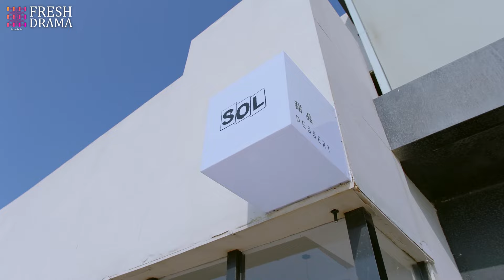【Multi-sub】EP09 Love is the Sunshine | My Crush is a Sweet Shop Manager. | Zhou Jun Wei, Jin Zi Xuan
Synopsis:
As manager of a dessert shop, Cheng Mu has only one desire: to make his shop the best in the business. Working hard to make that dream come true, Cheng Mu is overjoyed when his shop begins to grow in popularity. But with that popularity comes the attention of those he would rather avoid, namely snobby food bloggers who think more of themselves than the food they’re reviewing.

Among the most popular food bloggers is Jiang Si Han, a wealthy food blogger with a dedicated following. Following the rumors surrounding Cheng Mu’s shop, Si Han arrives to find out for herself what all of the fuss is about. Skeptical at first, Cheng Mu’s delicious desserts eventually win Si Han over. Of course, having a kid as cute as Rui Rui around to tear down Si Han’s defenses only made winning her over that much easier.

Finding herself returning to Cheng Mu’s shop more and more frequently, Si Han can’t deny the feelings that stir, every time she’s there. With a heart growing more fond of Cheng Mu and Rui Rui by the day, will Si Han find her life taking a rather unexpected turn?

Episodes: 16

Genres: Food, Romance

Subtitles: English [CC]

Starring:
Zhou Jun Wei as Cheng Mu
Jin Zi Xuan as Jiang Si Han
Xu Ke Er as Cheng Yu
Brian Chang as Li Jing Yang
Lennon Sun as Zhou Rui / "Rui Rui"